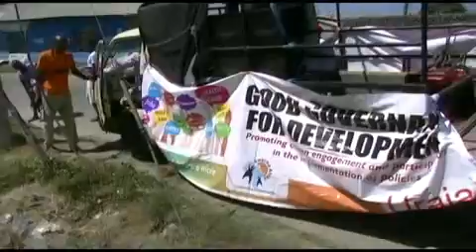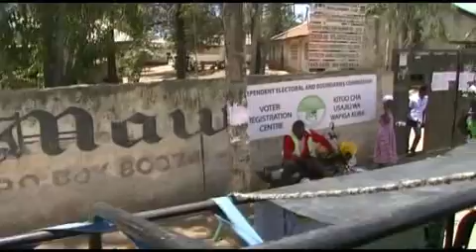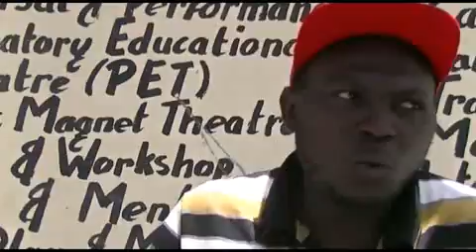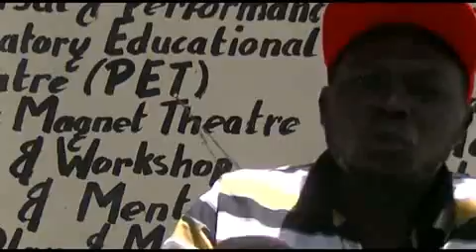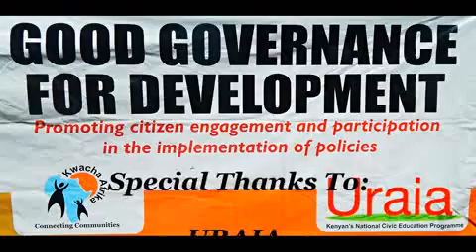Kwacha Afrika voter mobilization activity (IEBC)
Kwacha Afrika Voter Mobilization Campaign 2017.